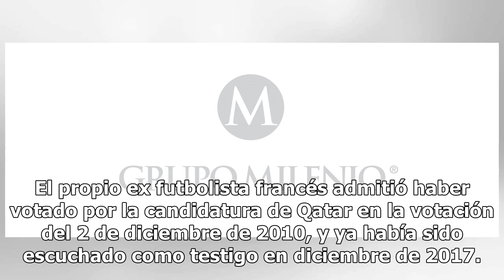Detienen a Michel Platini por la investigación sobre la concesión del Mundial 2022 a Qatar